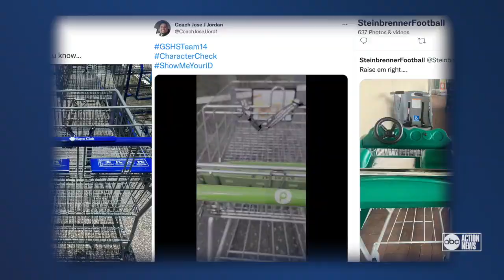Steinbrenner HS football team builds character with shopping cart returns